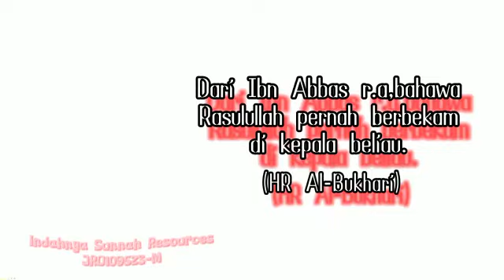rawatan bekam rumah ke rumah